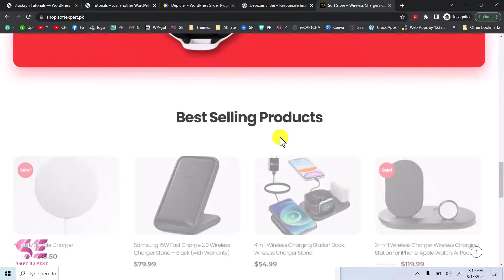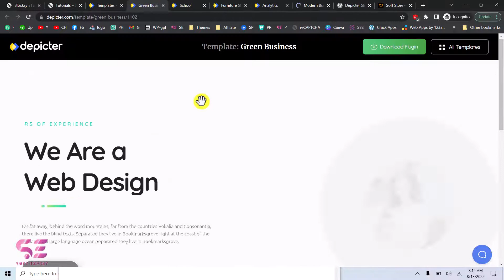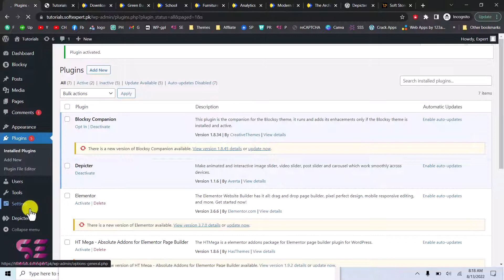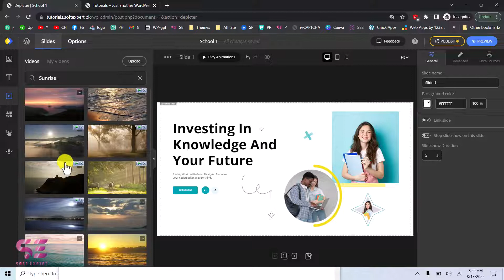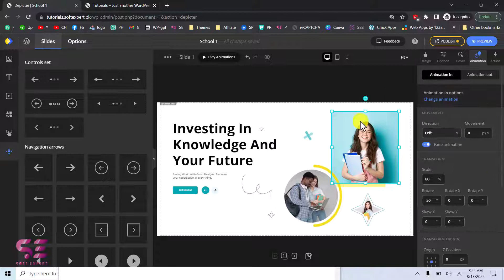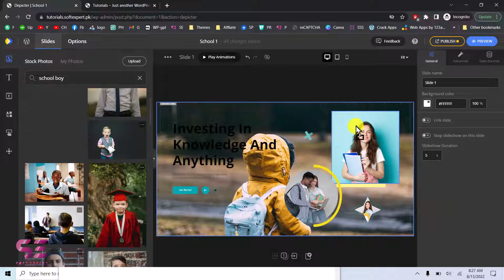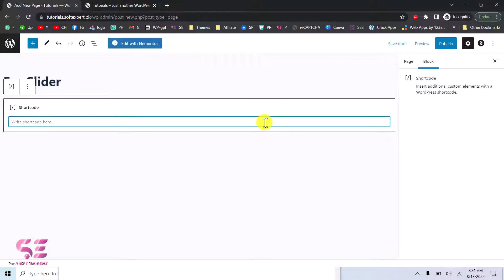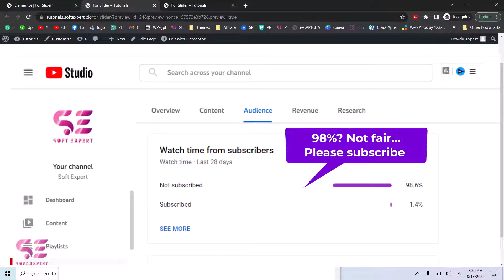How to make a Slider in WordPress for FREE - Depicter Plugin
In this video, you will learn How to make a Slider in WordPress for FREE using Depicter plugin. This is a free alternative to the slider revolution plugin using which you can create awesome animated sliders just by drag & drop. It comes with many pre-made templates that can be imported with one click...